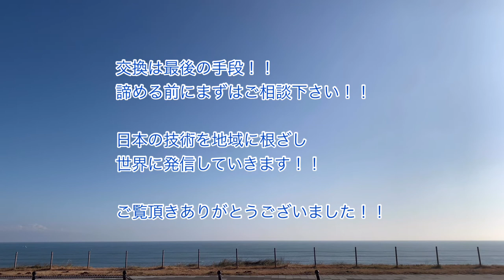石材の風化・劣化・エフロの悩みを解決【再生研磨事例・ホテル】